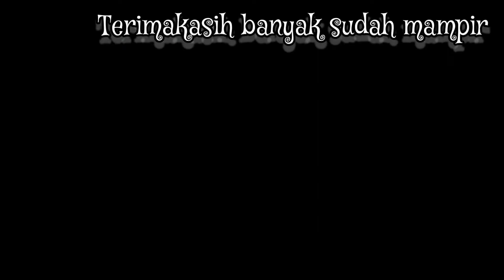ide kain perca brokat dan cup jelly | biji pohon ek | make acorn keychain ornament | oak craft idea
bahan :
 kain brokat
cup jelly
benang jahit
kawat
plastik kresek